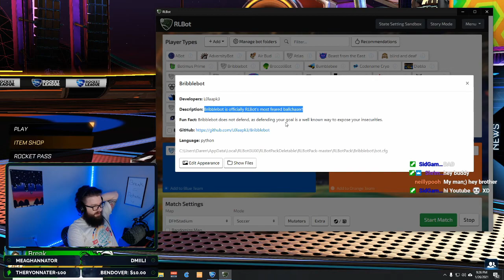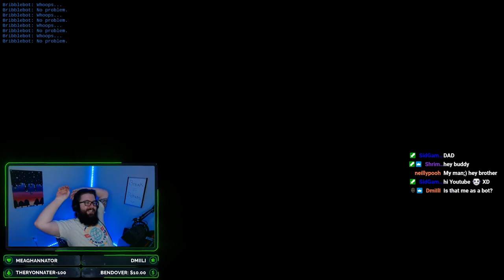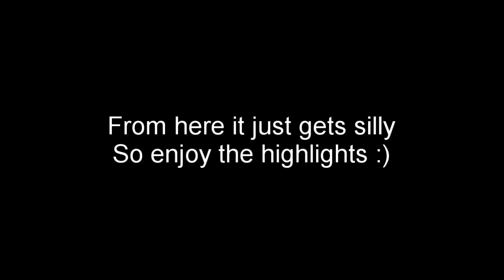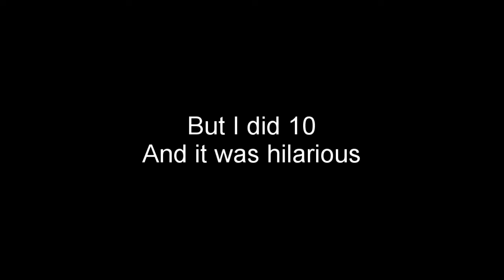AM I BETTER THAN AN ACTUAL BOT?! RLBot vs WhatCanIBreak Part #1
This is first installment of the RLBot series!! Hope you enjoy!!

!!RLBot Socials!!

LIVE!!